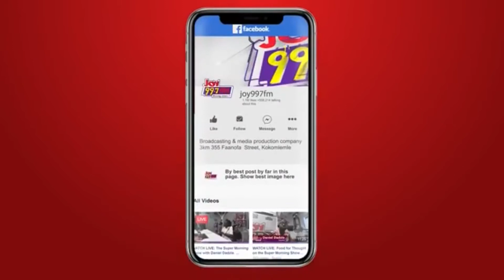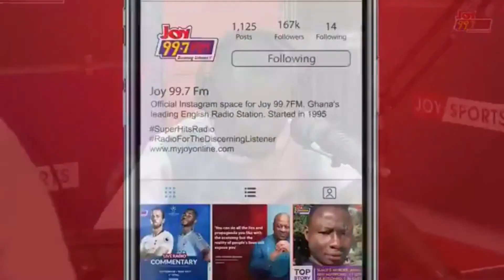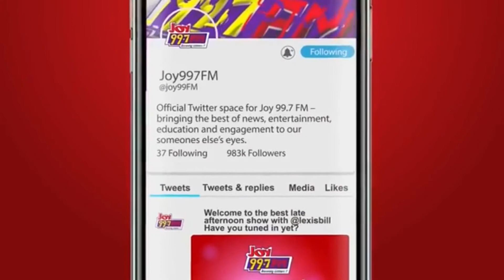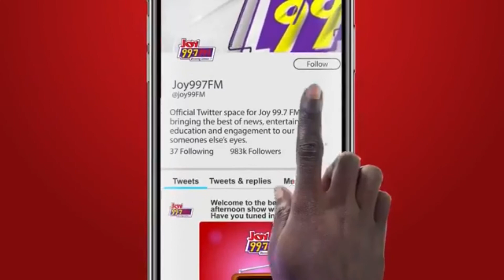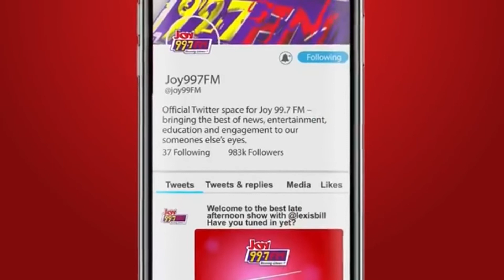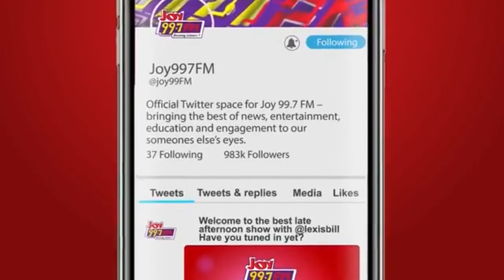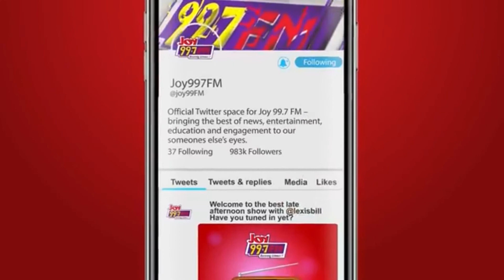Joy Sports Link with Gary Al-Smith: Discussion on youth football development in Ghana